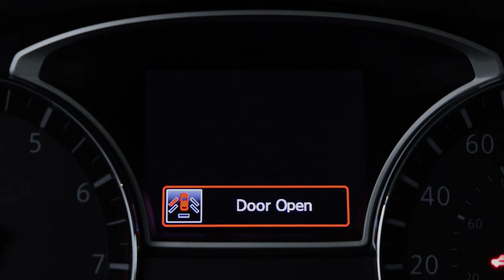2018 Nissan Pathfinder with Rear Door Alert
RDA monitors the rear door switches to detect their open/closed status prior to and after a trip. If the system detects that a rear door was opened/closed prior to a trip, but then was not re-opened again after the trip was completed, given the vehicle was put in park and the ignition cycled off, the system responds with a series of notifications, starting with a display in the instrument panel and progressing to subtle but distinctive chirps of the horn.